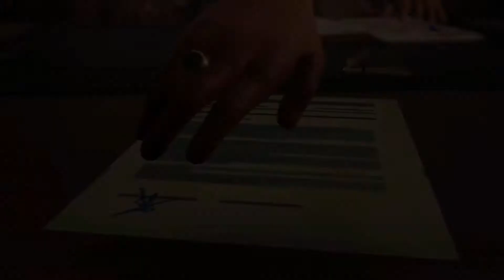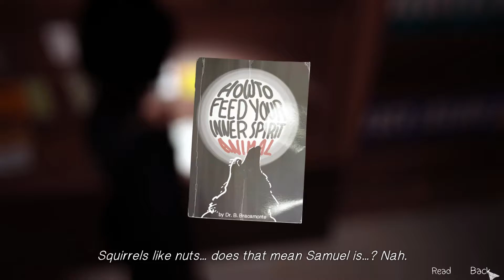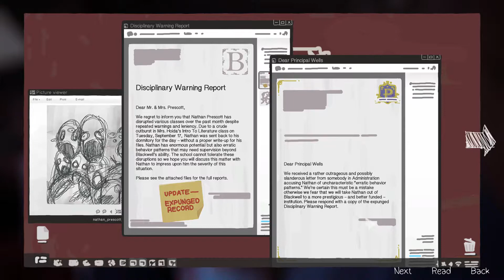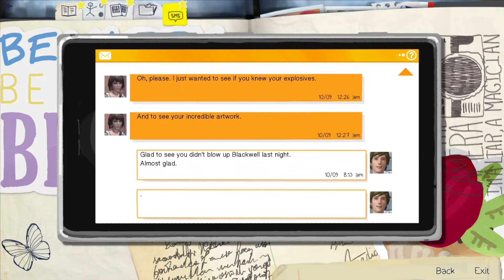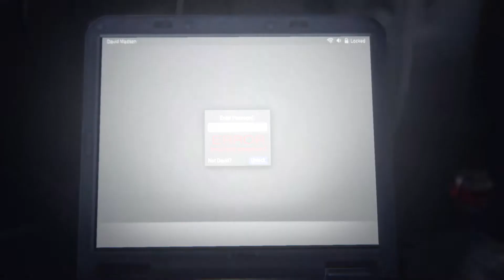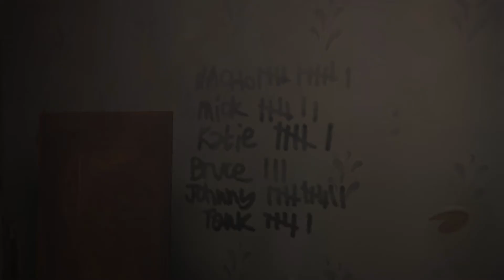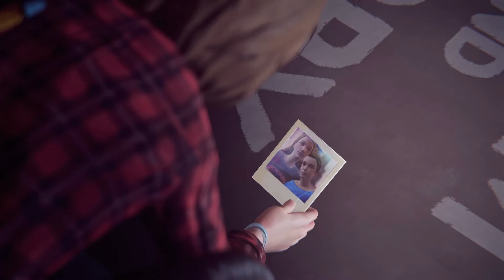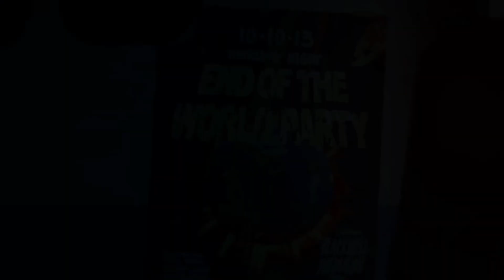Life is Strange - Episode 3: Chaos Theory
We continue the story where we left off and now Max and Chloe must discover the truth behind Blackwell Academy.